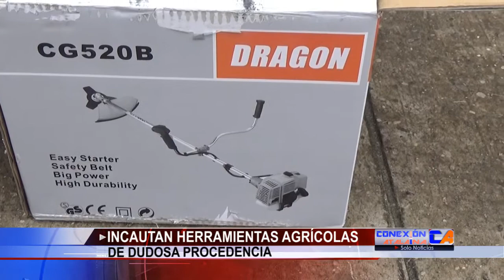Atalaya: Incautan Herramientas Agrícolas Adulteradas